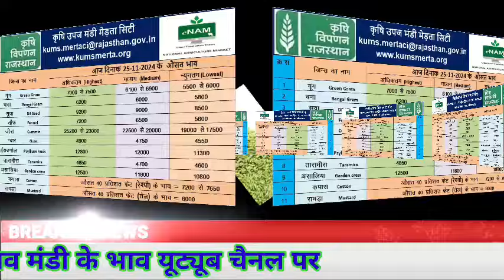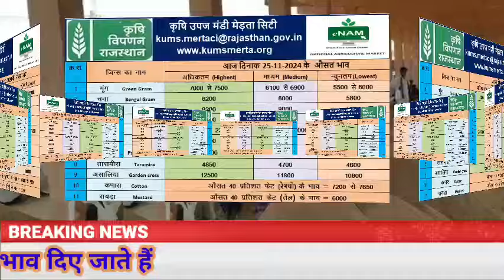मेड़ता मंडी भाव | जीरा भाव | Mandi Bhav | Jeera Bhav | Ishab Bhav | Merta Mandi Bhav Today 25-11-24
मेड़ता मंडी भाव | जीरा भाव | Mandi Bhav | Jeera Bhav | Ishab Bhav | Merta Mandi Bhav Today 06-11-24
मेड़ता मंडी भाव | जीरा भाव | Mandi Bhav | Jeera Bhav | Ishab Bhav | Merta Mandi Bhav Today 07-09-24
मेड़ता मंडी भाव | Jeera Bhav | Ishab Bhav | Sunp Bhav | Mandi Bhav | Merta Mandi Bhav Today 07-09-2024
 Ishabgol Bhav | Mandi Bhav | Ishabgol Rate | Merta Mandi Bhav Toda 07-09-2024
jeeraexportreport 2024
Jeera mandi
जीरा मंडी
Cumin seeds
जीरा मंडी
 Jeera Bhav | Merta Mandi Bhav
jeeraexportreport 2024
Jeera mandi
जीरा मंडी
Cumin seeds
Jeera ka bhav kitna बढ़ेंगे

मेड़ता मंडी भाव  जीरा भाव Mandi Bhav Jeera Bhav